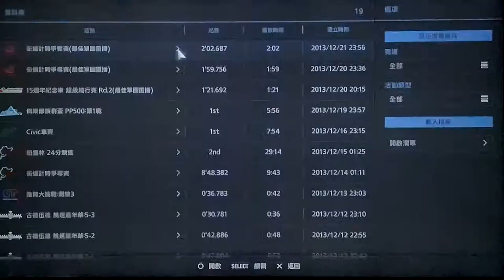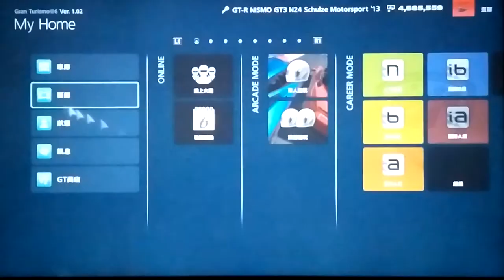GT6 NISMO GT3 N24 '13 SILVERSTONE hot lap time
Vehicle Set complete with the same version before GranTurismo6 experience!!